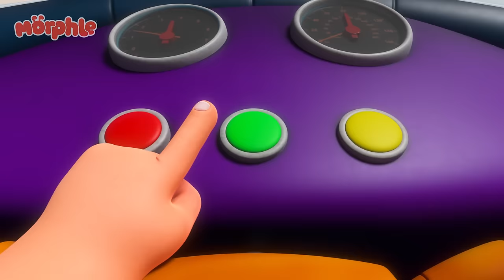Windy Rescue Mission 💨🌩️| BRAND NEW | Cartoons for Kids | Mila and Morphle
A day of kite flying becomes a daring rescue mission for Mila and Morphle when a HUGE storm begins.

00:00 Windy Rescue Mission
03:10 Car Chore Chaos
06:11 Magic Pet Talent Show
09:15  The Magic Pet Book Thief
12:23 It's a Hoot!
15:34 The Flower Power Prize
18:45 The Worst Birthday Ever
21:57 Robofreeze 2
25:00  Baby Morphle Racers
28:01 Day of the Living Doll
31:05 Cranky Babies
34:12 Mila and Morphle Robot Malfunction
37:23 When Winston Met Orphle
40:28  Baby Morphles!
43:48 Baby Morphles on the Ledge
46:49 Dino Might
49:56 Rainbow Orphles Cloning Catastrophe
53:03 Orphle's Vehicle Chaos
56:05 Balloon Race
59:02 Castle Chaos